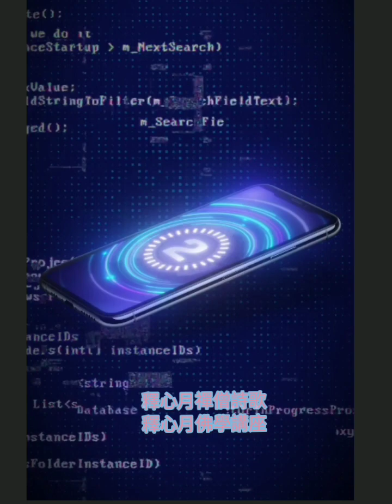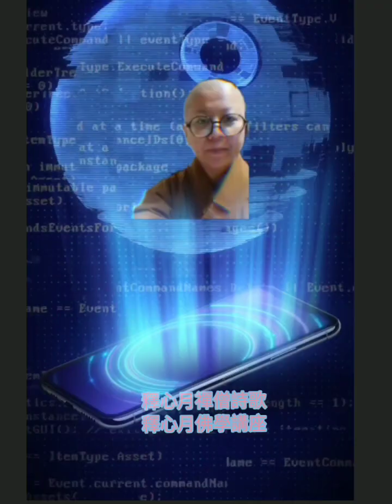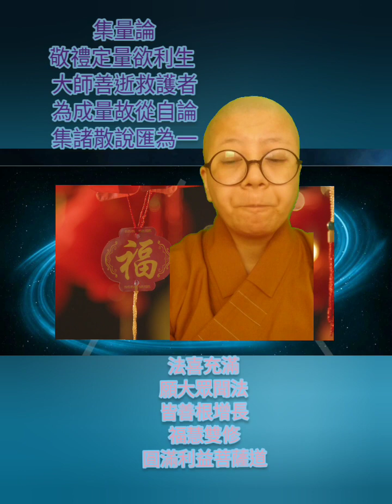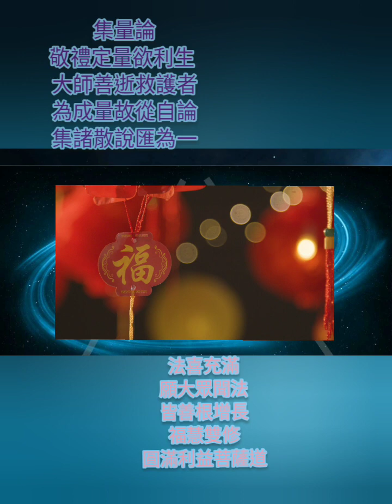《陳那》1 釋心月法師 •佛學講座